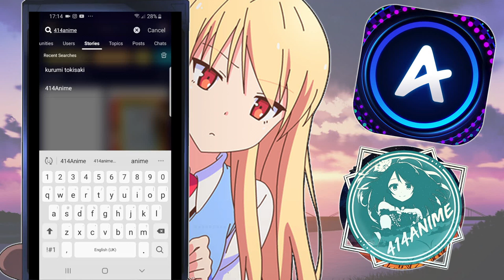5 Facts About Rishia/Lecia Ivryred - The Rising Of The Shield Hero/Tate no Yuusha no Nariagari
5 Facts About Rishia/Lecia Ivryred - The Rising Of The Shield Hero/Tate no Yuusha no Nariagari

Here are some The Rising Of The Shield Hero facts about Rishia Ivyred! I hope you enjoy this weeks Lecia Tate no Yuusha no Nariagari trivia!

Don’t forget to download Amino and search my profile name, 414Anime to check out my Stories, or follow this Follow me to see more of my Stories and support me!

👌About this video:
In today's video 5 Facts About Rishia/Lecia Ivryred - The Rising Of The Shield Hero/Tate no Yuusha no Nariagari

This video will cover facts and trivia about Rishia Ivyred from the series The Rising of the Shield Hero

I hope you enjoyed today’s video 5 Facts About Rishia/Lecia Ivryred - The Rising Of The Shield Hero/Tate no Yuusha no Nariagari